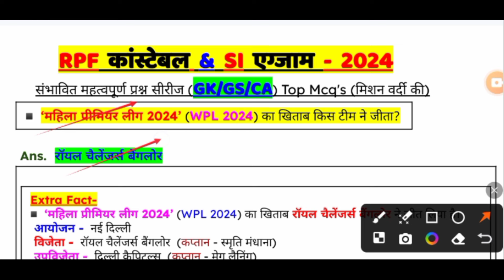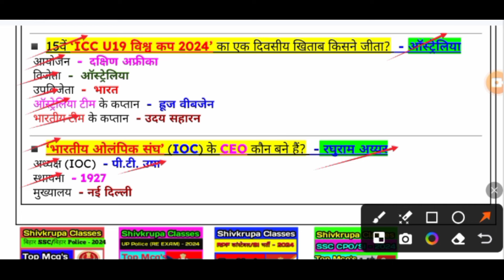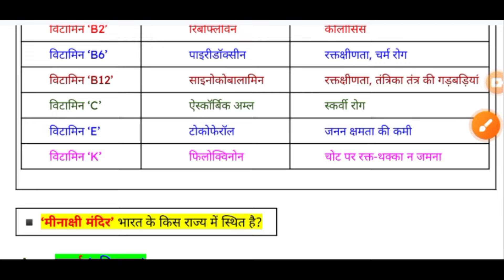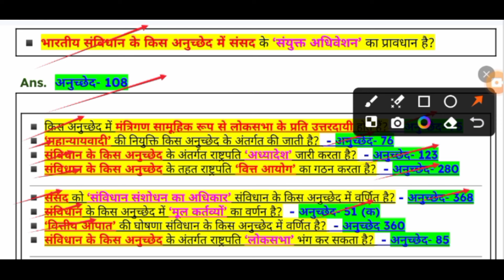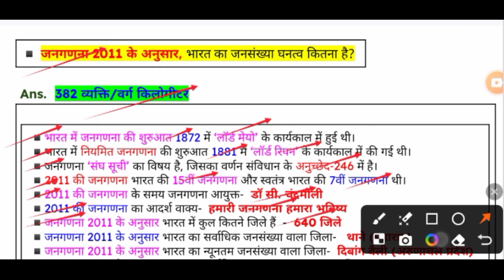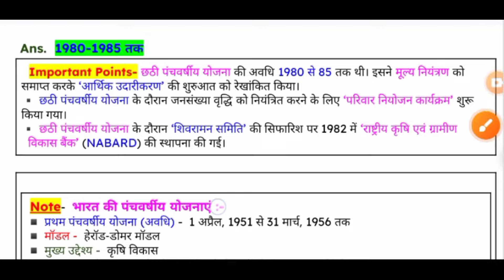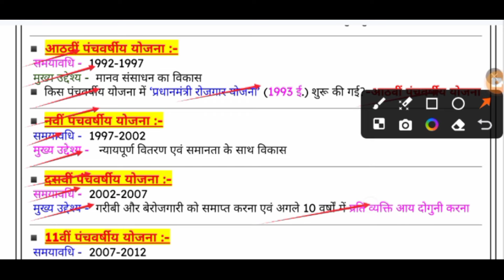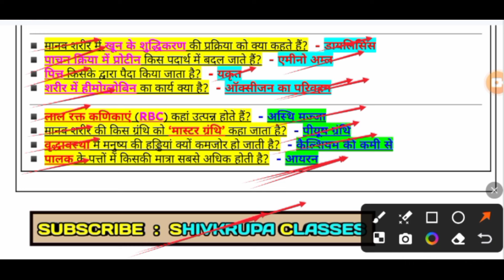RPF Constable & SI 2024।RPF Constable 2024 GK GS Practice Set ।RPF Constable 2024 GK GS Classes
rpf constable
rpf constable classes
rpf constable gk lecture